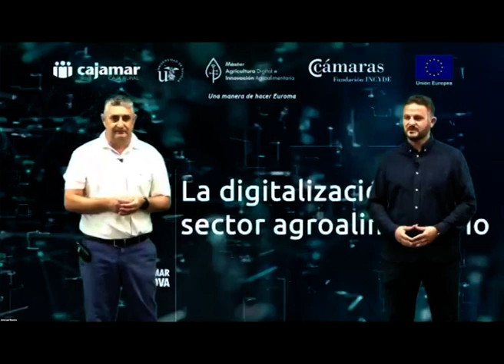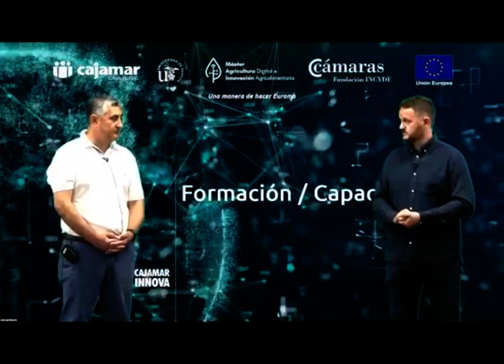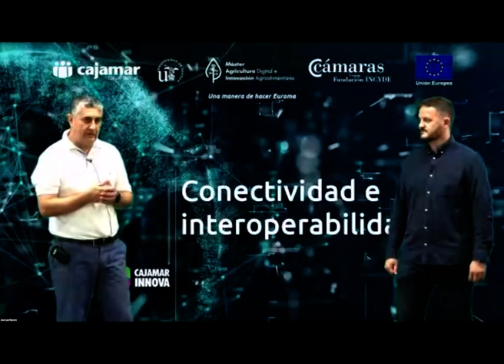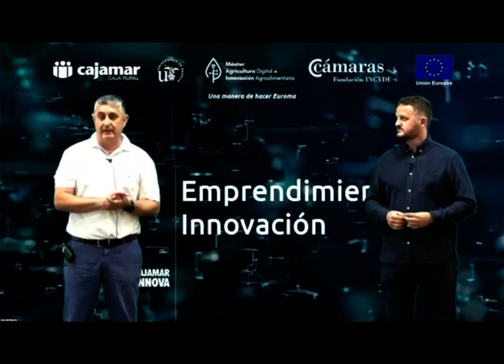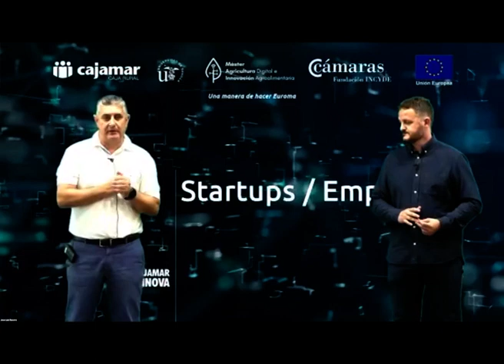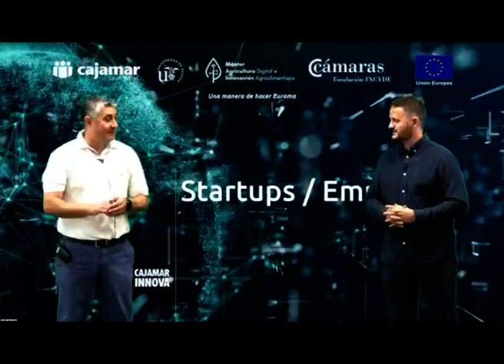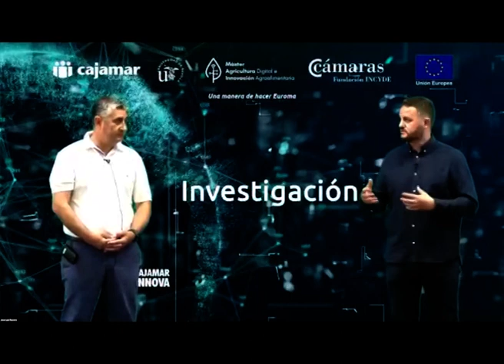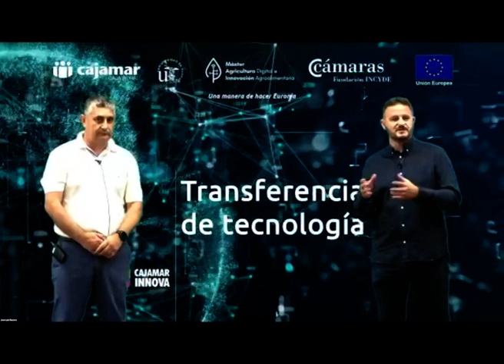Webinar: La Digitalización del Sector Agroalimentario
Cajamar Innova, nuestra incubadora de alta tecnología especializada en gestión del agua, ha organizado este webinar para profundizar en la digitalización como herramienta para ganar eficiencia y competitividad en el mercado global.

El encuentro ha servido para identificar tendencias de futuro, presentar nuestros proyectos de investigación relacionados con la transformación digital y dar a conocer varios casos de éxito de empresas emergentes.

Este vídeo recoge la primera parte del encuentro, el diálogo titulado "Fórmulas para impulsar la digitalización en el sector agroalimentario", que mantuvieron Manuel Pérez, director del Máster en Agricultura Digital e Innovación Agroalimentaria de la Universidad de Sevilla, y Juan Carlos Gázquez, director adjunto de Cajamar Innova.